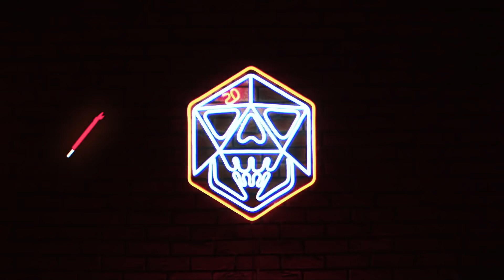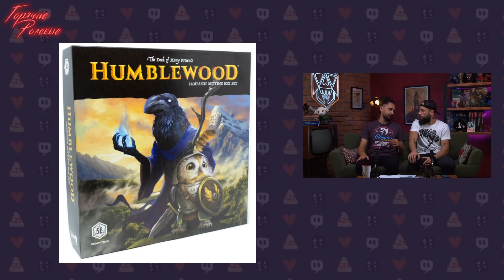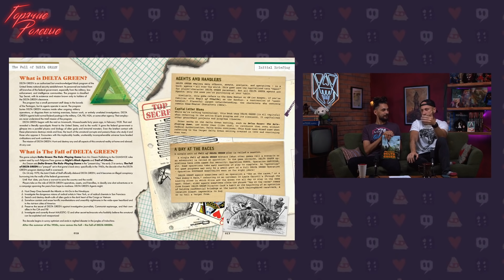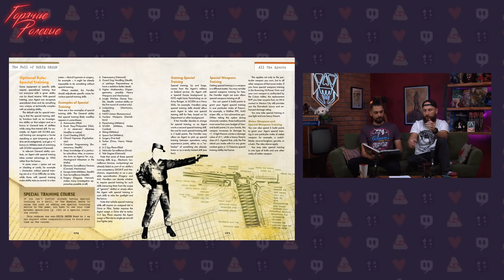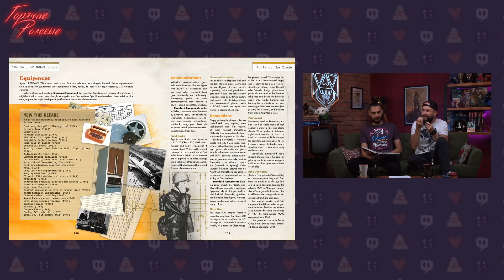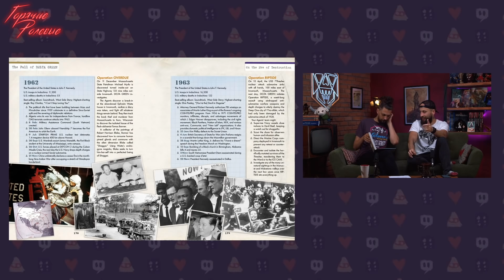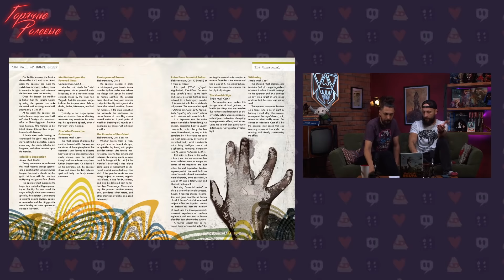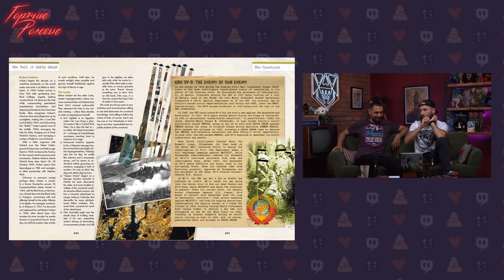The Fall of Delta Green — Хтонь и 60'е | Горячие Ролевые #46 | Новости Настольных Ролевых Игр!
Сегодня в выпуске — The Fall of Delta Green! Версия Delta Green на механике СЫЩИК (GUMSHOE), описывающая исторический период Холодной Войны, убийства ДЖК, Вьетнама, ЛСД и высадки на Луну. Кроме того, не забудем глянуть на новости настольных ролевых игр.